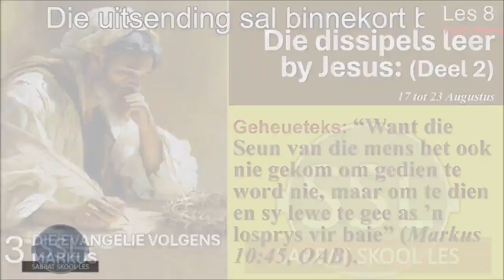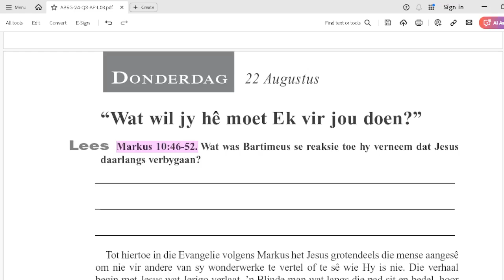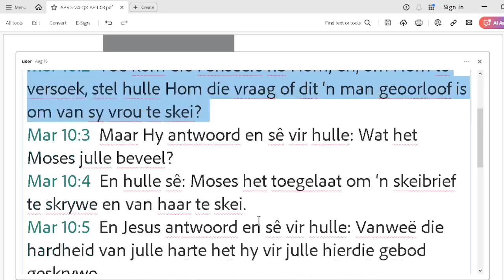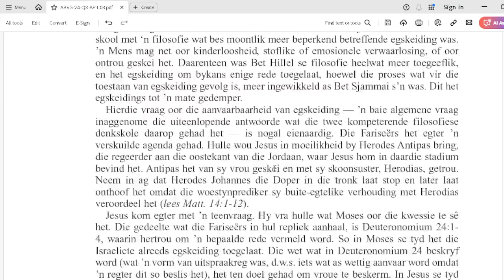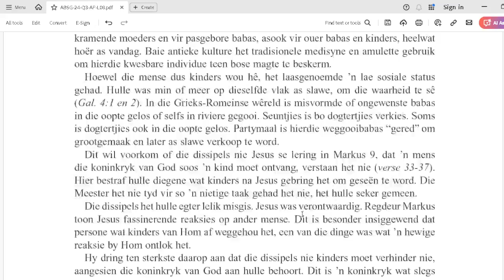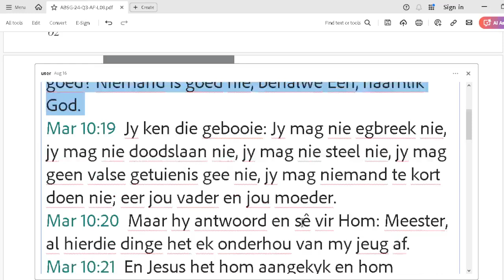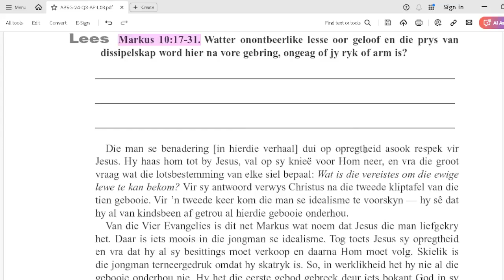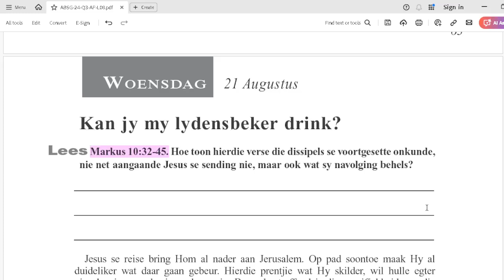Les 8 – Die dissipels leer by Jesus Deel 2 fb